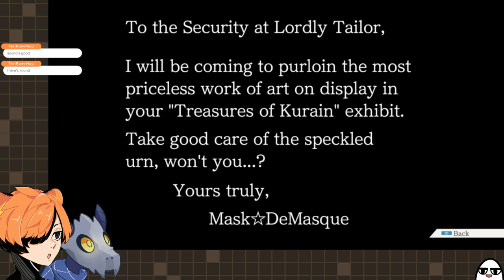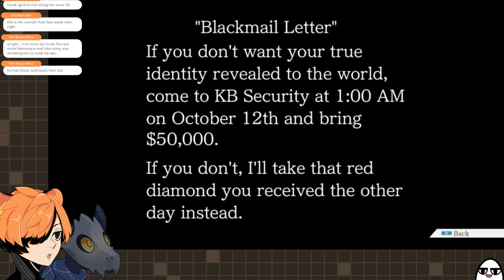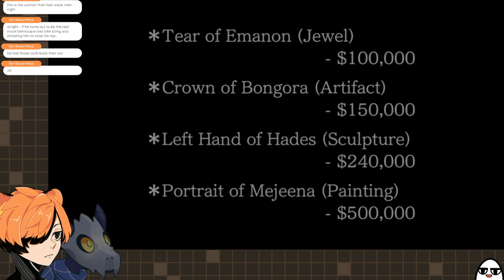Shichichichishito Edition with Donut || Ace Attorney: T&T [3]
Maybe I AM MaskStardeMasque after all. Our brains probably stopped working here.